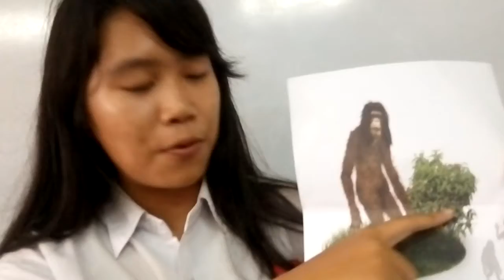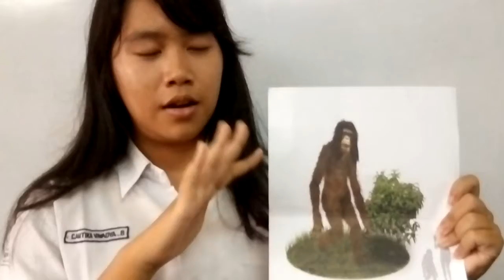Orang Pendek - Sumatra, Indonesia